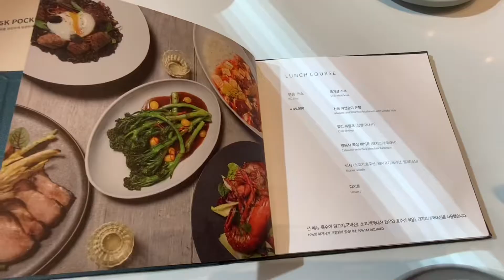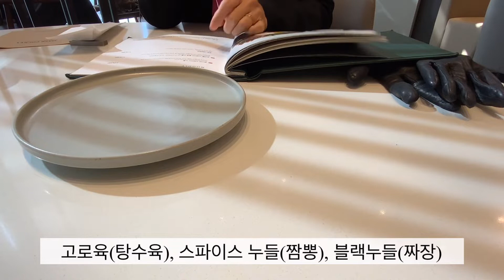Gimbab | Sourdough Bread | High-end jjambong